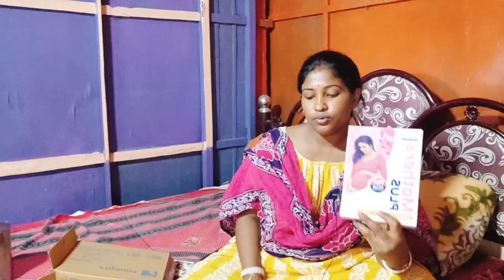সেই দিনটা এলো/যেটার জন্য দীর্ঘ অপেক্ষায় ছিলাম😊সাথে রইল কিছু ভালোবাসা ভরা উপহার🥰🥰